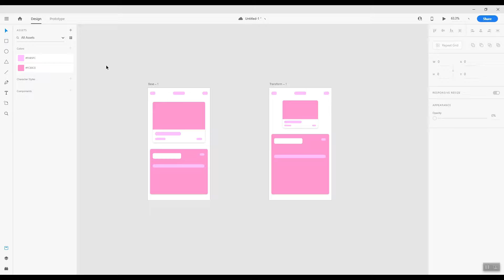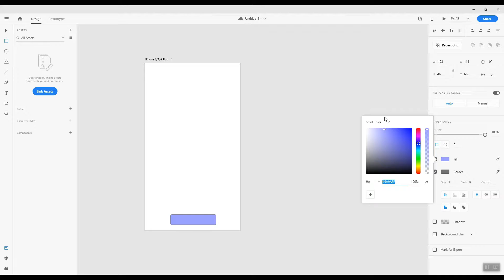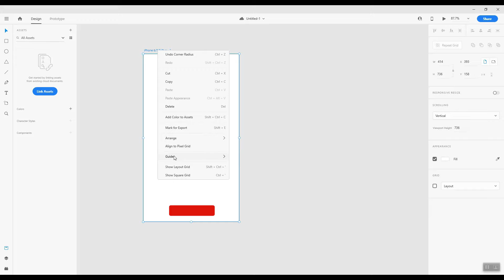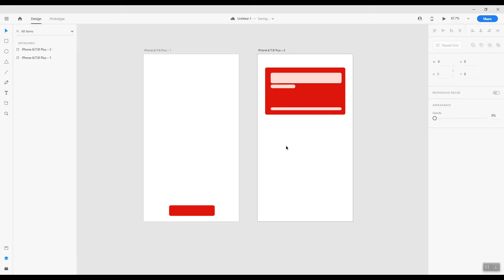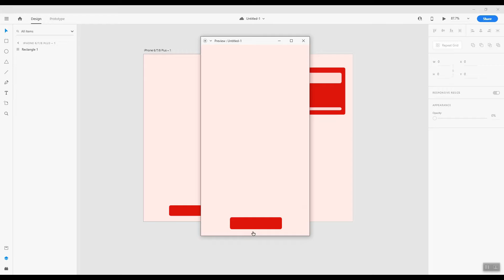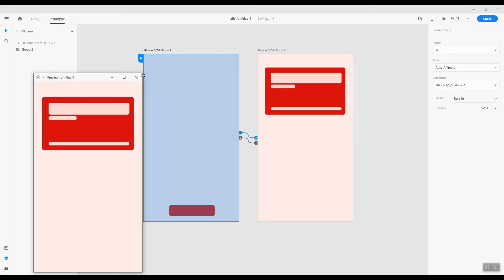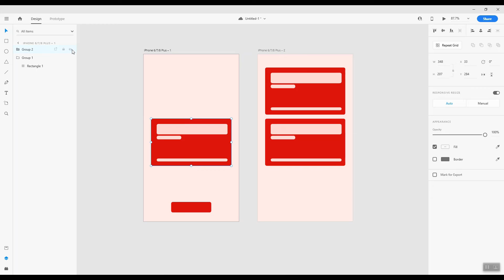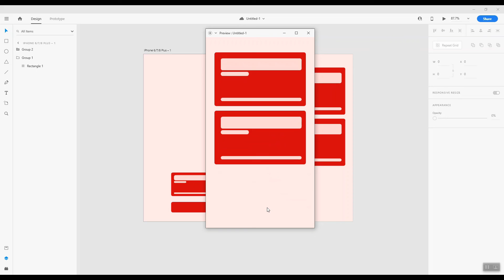Adobe XD: Auto Animation in Adobe XD (2019)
Topic: Adobe XD:  Auto Animation in Adobe XD (2019).

Hi everyone. This video is a demo about auto animation in adobe xd 2019. how cool it is? and how to use it in your prototype? We hope everyone likes it. And thanks for always supporting us. We love everyone.

We want to create more videos tutorial to help people that want to learn more about mobile development web development and new technology. somrithchhean.com try to gather more about new technique about programming, mobile app design, app development, UI and UX Design, and also the real app in the world that currently use and making for production and help people too. Thanks